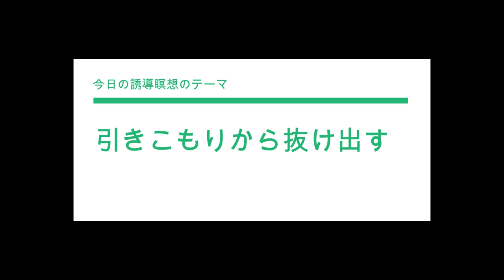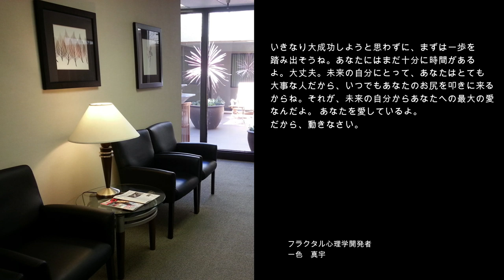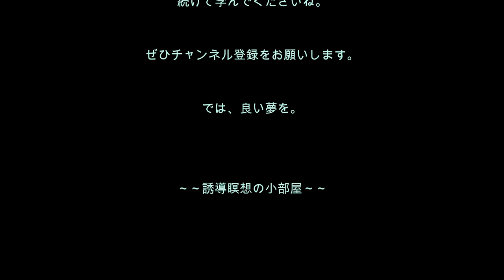心理分析を学ぶ15／引きこもりのあなたに朗報！これを聞いて引きこもりから抜け出せ！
[誘導瞑想No.15]引きこもり本人も、引きこもりの子を持つ親からでも、引きこもりから脱出できる誘導瞑想です。新しい時代が近づいています。この機会に、自分を変えましょう！
引きこもりの親のかたがたは、なぜ自分が聞けば子どもが変わるかわからないかもしれません。フラクタル心理カウンセラーにご相談くださいね。

電話で対応するフラクタル心理カウンセリングの
カウンセリング・ラボはこちら。オリジナルの誘導瞑想文をつくりたい方にお勧めです。